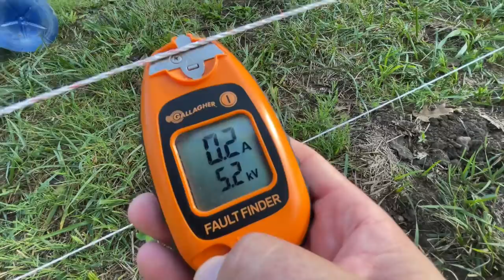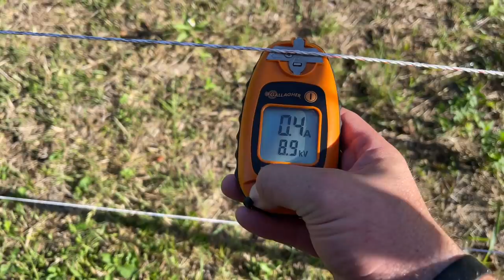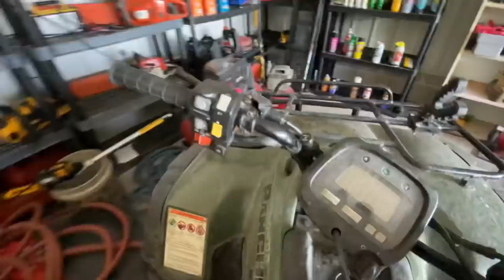IT HAPPENED SO FAST! WE FORGET THEY’RE STILL ANIMALS!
PASTURE PIGS ARE SUPPOSED TO BE MORE DOCILE!

My New eBike - HIGHLY Recommend!
Using code "ADLERFARMS100" to get $100 off for the Phone-Charging Battery and the powerful yet thoughtful all-terrain E-bike.

OUR SHORTS CHANNEL - I GO LIVE HERE WEEKLY!
THERE IS CONTENT HERE THAT IS NOT ON VLOG CHANNEL!!

Use code "adler21" for Free Hercules Carrots!